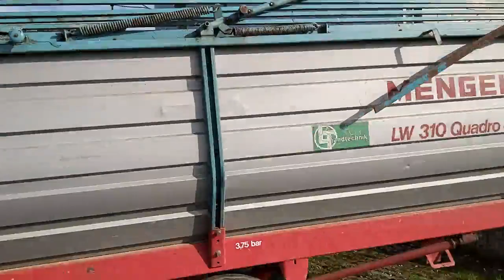Mengele LW 310 Quadro S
Heuladewagen sehr guter Zustand, 4 Föderschwingen, Weitwinkelgelenkwelle, 4 Messser, ausschwenkbare Deichsel, auch andere Ladewagen auf Lager wie Pöttinger Boss 330,... Mehr auf [URL entfernt] Hier gehts direkt zum Angebot Hier finden Sie weitere interessante Angebote aus dieser Kategorie